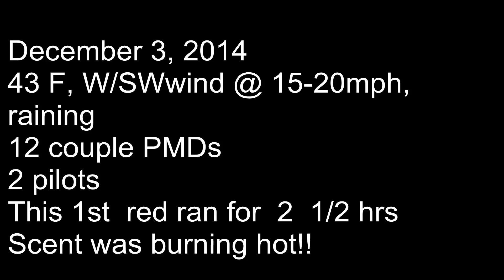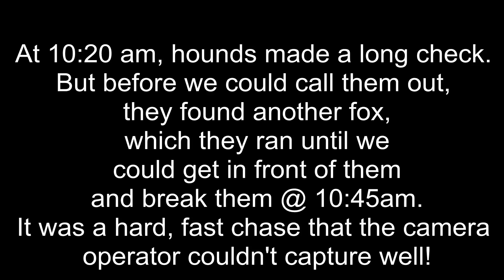December 3, 2014 HUNT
A shotgun start this morning, as a fox was viewed crossing a field as hounds were assembling.  Charlie ran to a fresh fox hole, then veered away from it and into the woods.  Hounds were released, and a fast, hard chase of almost 2 1/2 hrs duration ensued.  Before we could call the pack to us during a long check, they jumped a second fox. A great  day, despite the rain and blowing W/SW wind!